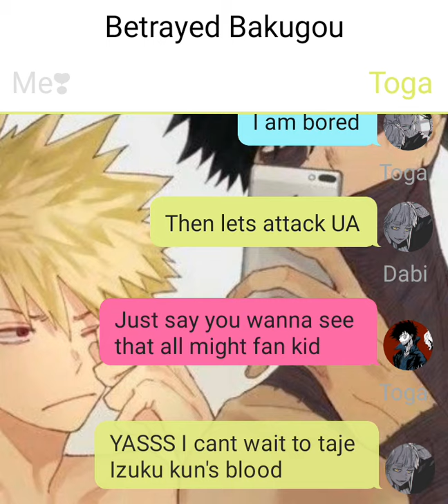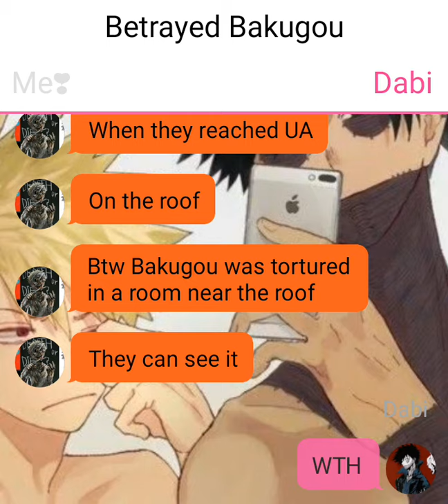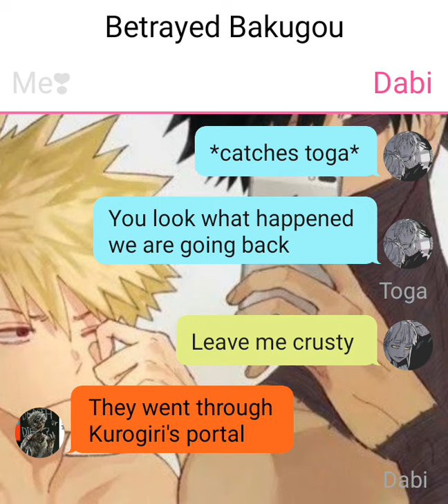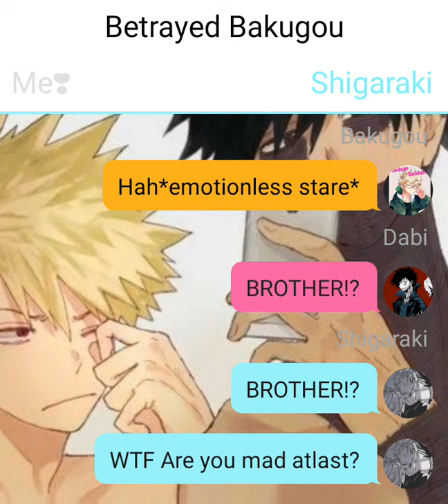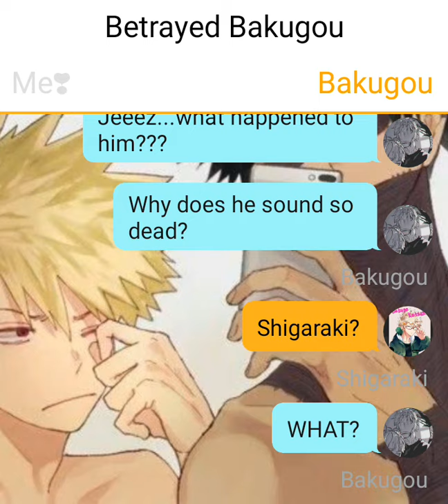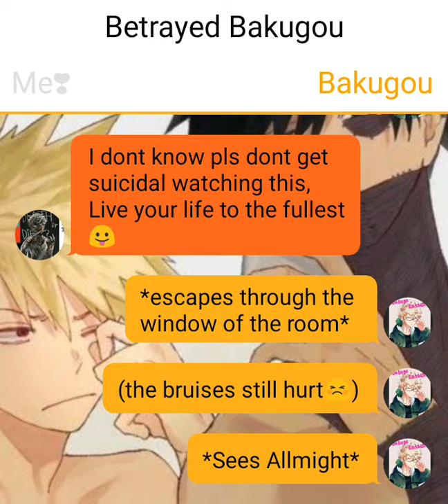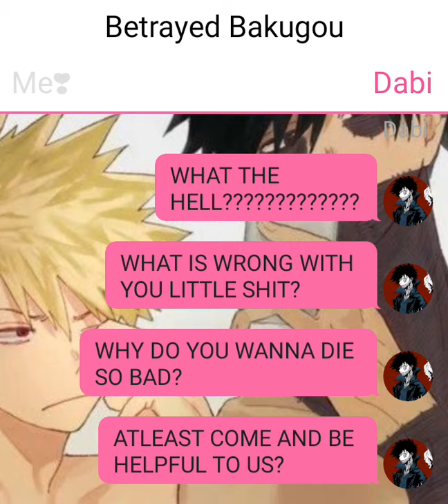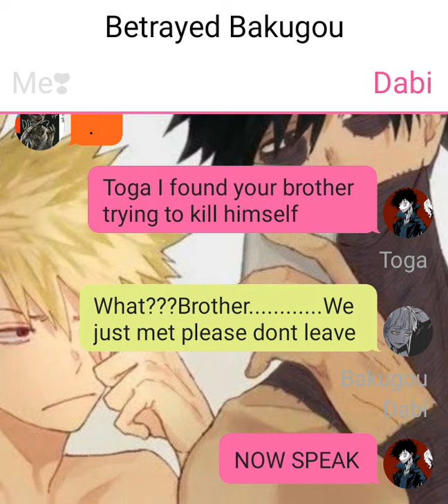Betrayed Bakugou | Part 2 | DabiBaku | MHA Texting story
In this AU Dabi is 18 and Bakugou is 17.
What happens when Deku cheats on Bakugou, but Bakugou happens to be the one at fault?
How will class 1 A react to this??

Thumbnail: Credits to artist❣